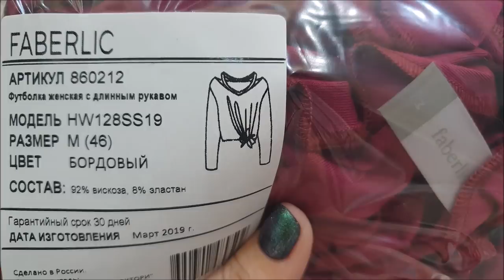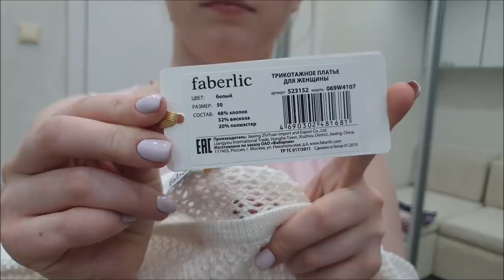Домашняя одежда "Территория комфорта" и немножко "Шик по - итальянски""